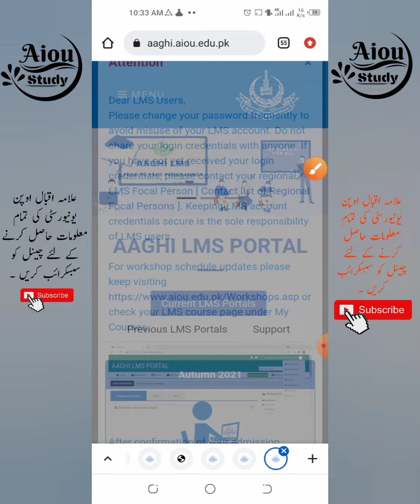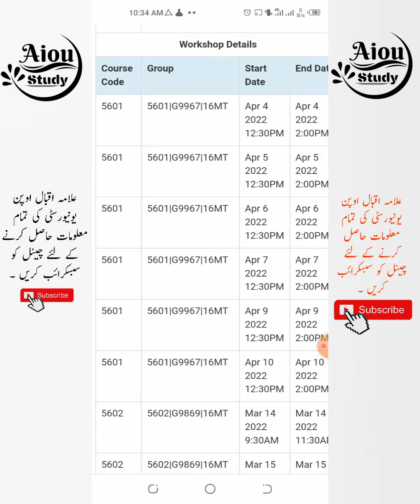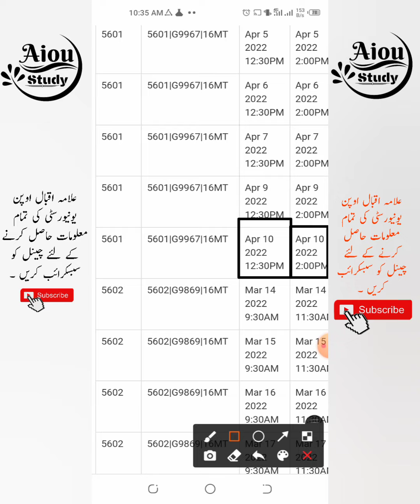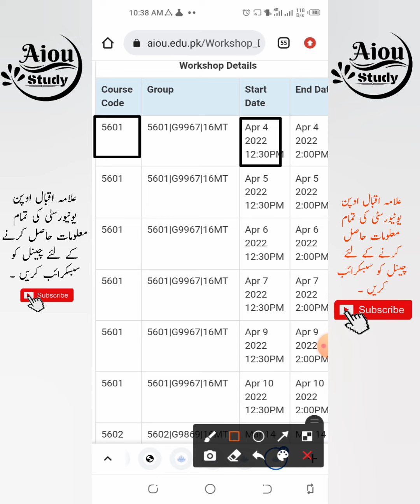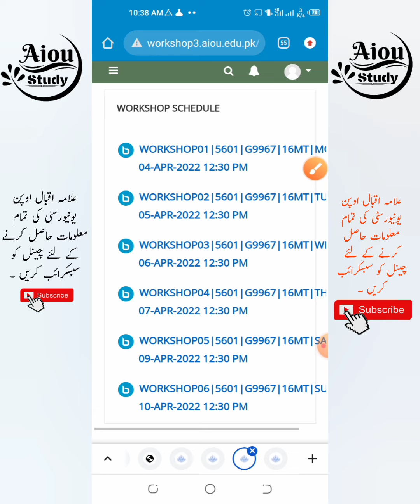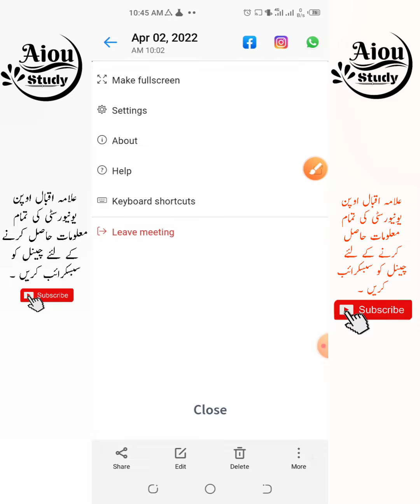aiou workshop schedule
السلام علیکم اسٹوڈنٹس علامہ اقبال اوپن یونیورسٹی کے تمام سٹوڈنٹس کو خوش آمدید ۔چینل کو سبسکرائب نہیں کیا تو